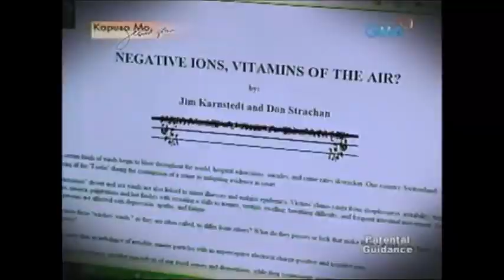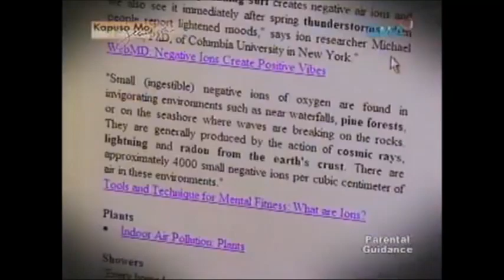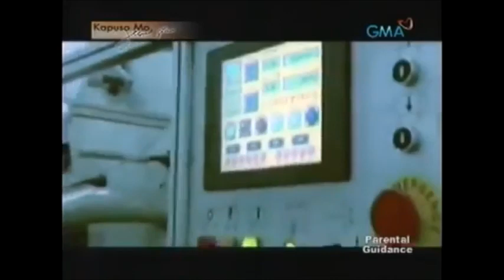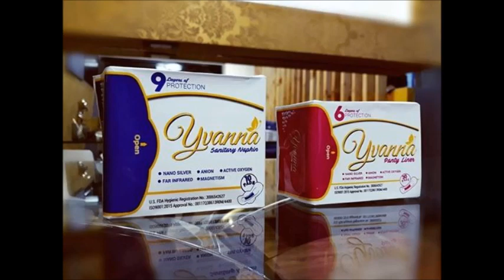KMJS Yvanna Negative Ion Napkin